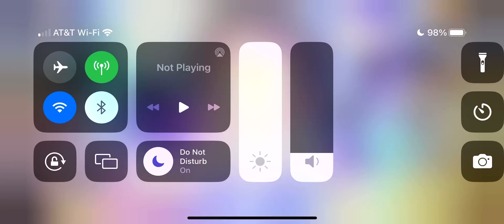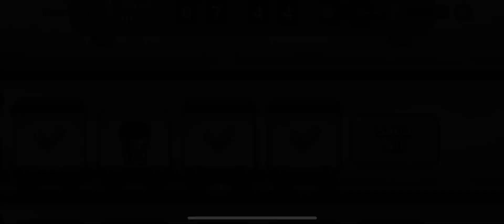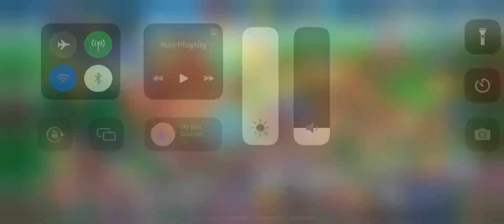Cookie Run: Kingdom Gameplay Part 175